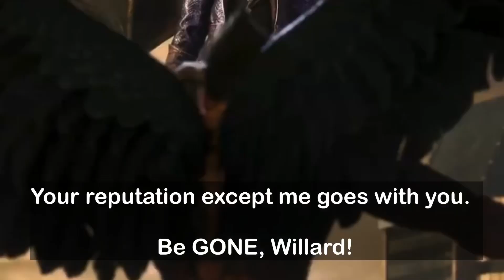Will Smith SLAPS Kazuya Mishima (Tekken 8 Story Mode: Will Smith Edition Final) Part II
Here is the continuation and Part II to the Tekken 8 version of Will Smith Slaps Kazuya Mishima.

It comes down to who will survive in the carnage? Have fun.

Will smith slaps Kazuya Mishima part 1:

Will Smith SLAPS Kazuya Mishima (Tekken 8 Story Mode: Will Smith Edition)

Will smith slaps Chris rock
Keep my wife’s name out your fucking mouth
Will smith slap
Will smith slap meme
Tekken 8
Tekken 8 Jin vs Kazuya
Tekken 8 story mode
Tekken 8 full story mode
Tekken 8 Will smith slaps Kazuya Mishima
Tekken 8 demo
Urbanboy732
Will smith slaps Kazuya Mishima
Tk8
Nina Williams jada pinkett smith
Tekken 8 Nina Williams
Tyrone magnus
Tekken 8 gameplay
Will smith slaps Kazuya Mishima part 2